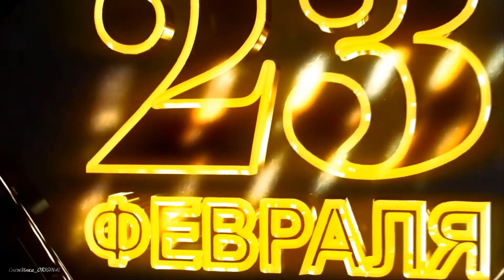С Днем Защитника Отечества! С 23 февраля,Мужчины!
Мужчина рождается защитником — защитником семьи, защитником дома, защитником Отечества. Дорогие мужчины, с праздником вас! Будьте всегда здоровы, бесконечно благоразумны, смелы в действиях, джентльменами в поступках, любви вам и счастья! С ПРАЗДНИКОМ!